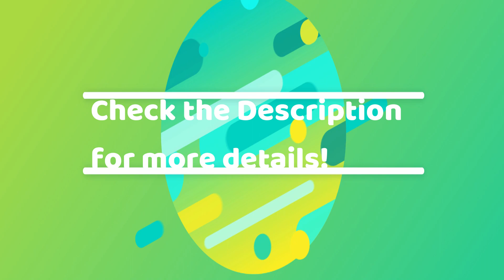Pulled Pork Cook Off in Down Town Valley City!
Whose ready for the Pulled Pork cook off this Thursday at 4:30pm!!!
Come support your local businesses and try some amazing food on Main street. There will be 13 businesses competing in this years competition! Contestants listed below, we hope that you can all show up!